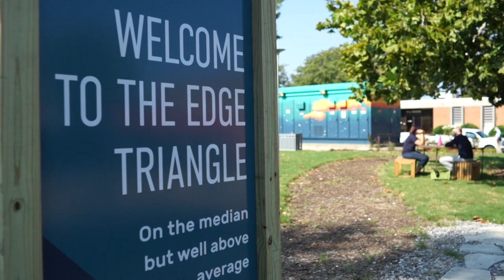DMC Partner Abby Miller on Revitalization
"Now, more than ever, people are getting out and exploring the great things that are happening Downtown. It's nice to be able to build on that momentum."
- Abby Miller, Program & Data Director for Memphis Medical District Collaborative